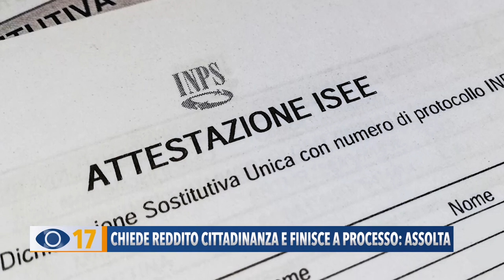Chiede reddito cittadinanza e finisce a processo: assolti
Richiede il reddito di cittadinanza ma non sa che l’ex compagno è finito in carcere e non lo comunica ai fini ISEE: donna finita a processo è stata assolta dal Gip del Tribunale di Pesaro.